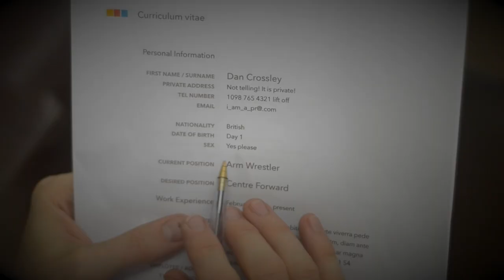Mock Job Interview - Dan & Arran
Arran gives Dan a mock job interview to try and help him prepare. Mock interviews are filled with ridiculous questions, we quickly cover a few in this sketch.

Dan and Arran have known each other for far too long and are the founders of Boracic Film. Our Sketches and Films are our own and we strive to amuse and entertain. Occasionally we will rope others into help when things get too adventurous.